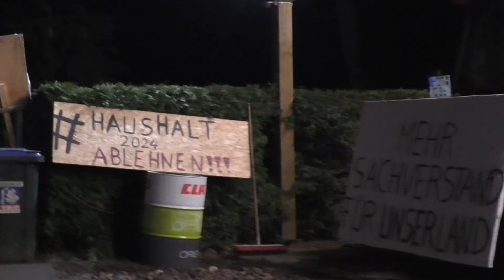Antwort auf Anke Engelke! Schulhäschenreport TEASER TRAILER #1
Die Häschenschule von Anke Engelke hat nicht nur Bauern nicht gefallen. Aber diesen April kommt was neues und besseres: Das Ackerschlepperteam Liepen präsentiert "Der Schulhäschenreport"!